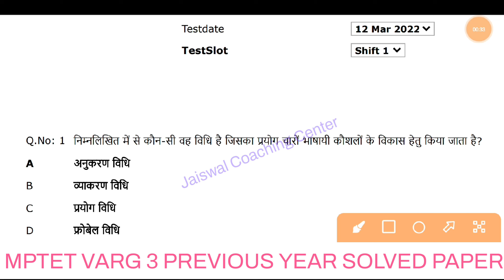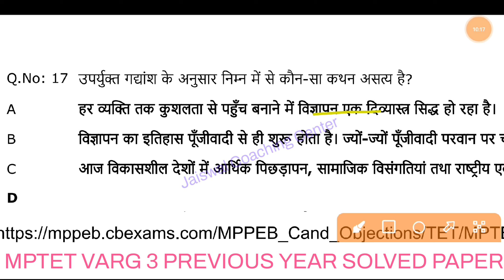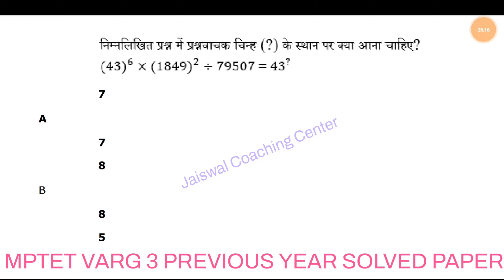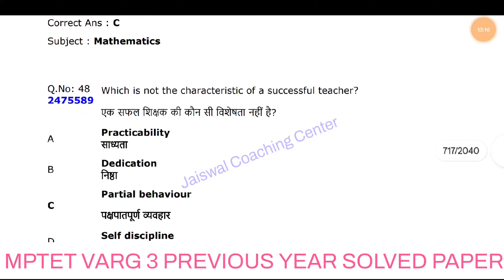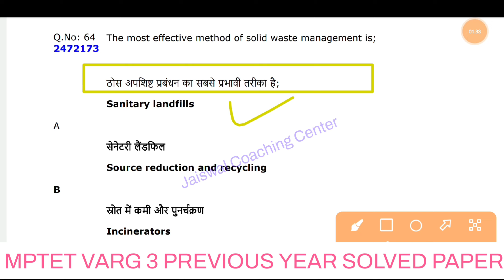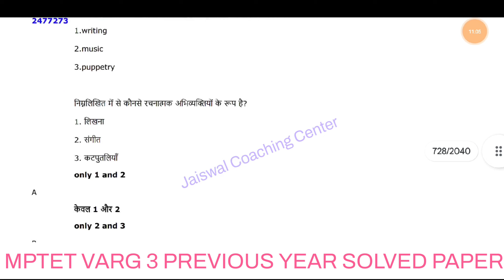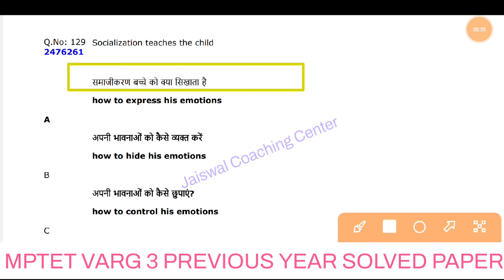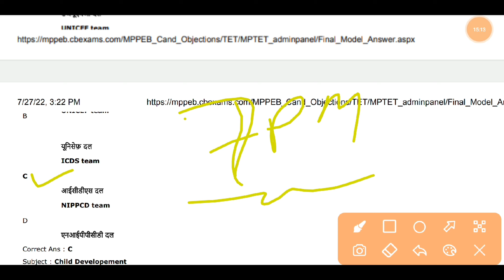mptet varg 3 previous paper 2022 | 12 march 1st shift paper 2022 | varg 3 previous year paper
mptet varg 3 previous paper 2022 | varg 3 12 march 1st shift paper 2022 | varg 3 previous year paper | mp samvida varg 3 previous year question paper | mp varg 3 exam | प्राथमिक शिक्षक वर्ग 3 पुराना पेपर 2022

मध्यप्रदेश शिक्षक वर्ग 3 का हल सहित पेपर
samvida varg 3 old paper 2022 hindi
paryavaran
pedagogy
environment study
evs notes